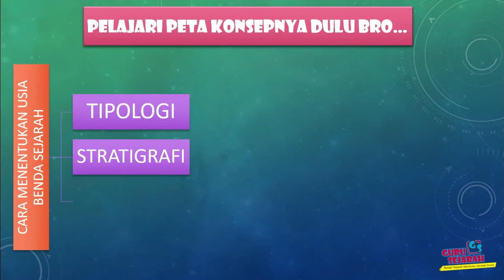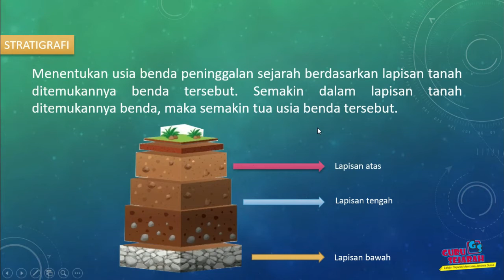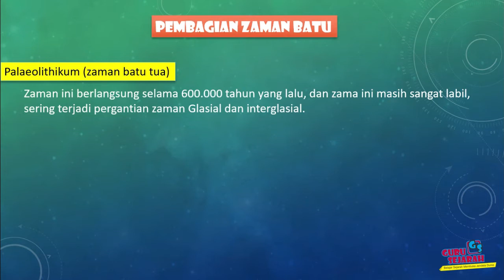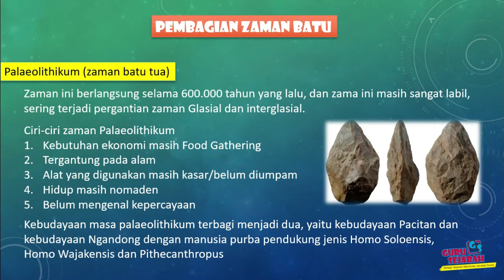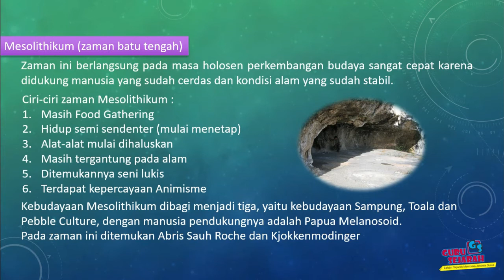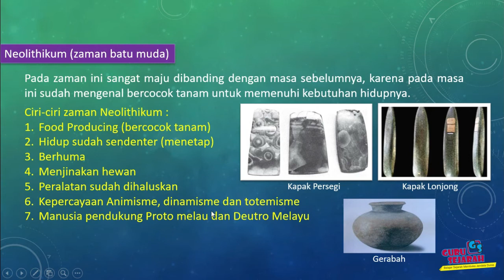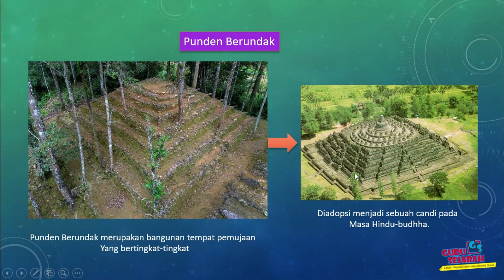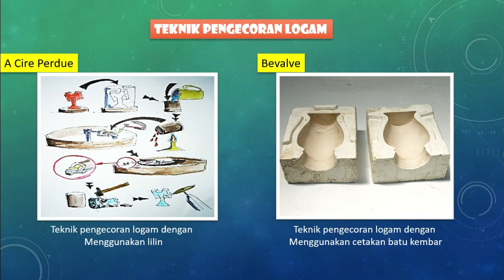Periodisasi Zaman Batu | Materi Sejarah Kelas X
Video ini menjelaskan tentang teknik menentukan usia suatu benda sejarah serta pembagian atau periodisasi pada zaman batu.
Cara menentukan usia benda peninggalan sejarah :
1. Tipologi
2. Stratigrafi
3. Kimiawi
Pembagian zaman batu :
1. Palaeolithikum
2. Mesolithikum
3. Neolithikum
4. Megalithikum
5. Perundagian (zaman logam)